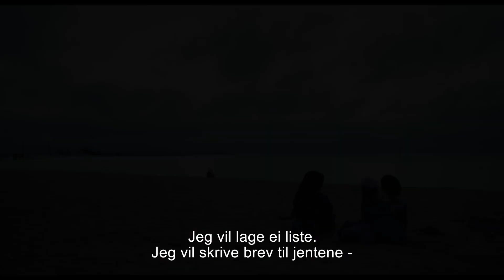Our Friend - Trailer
Se blant andre Dakota Johnson, Casey Affleck, Jason Segel og Gwendoline Christie i Our Friend - på kino fra 26. mars.